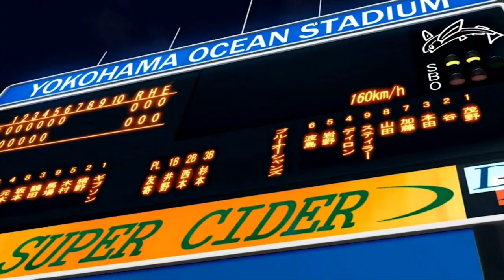Cet ANIME OUBLIÉ est JUSTE INSANE ! ⚾️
Anime : Major ⭐

Sport : Baseball ⚾️